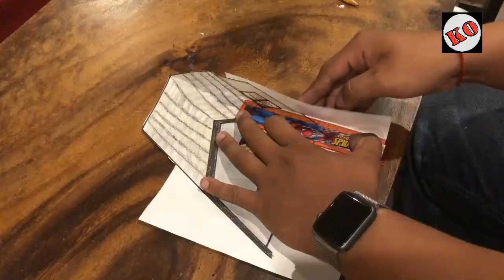How to Drawing 3D Home On the Paper